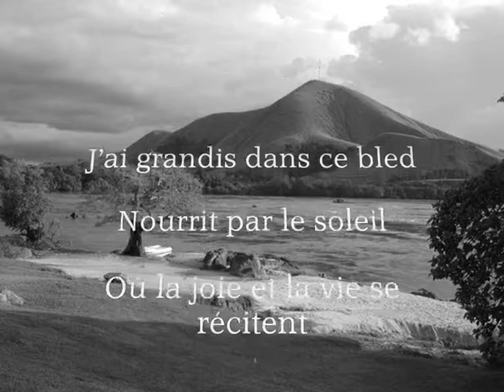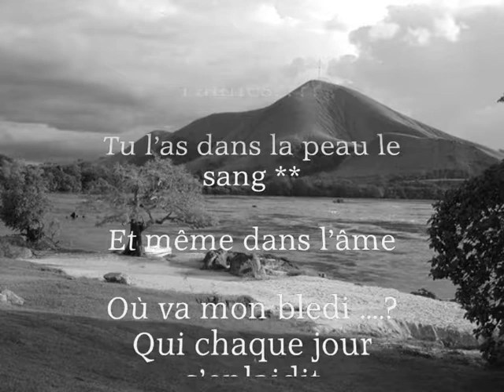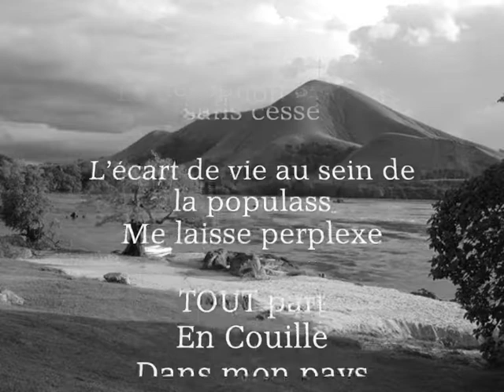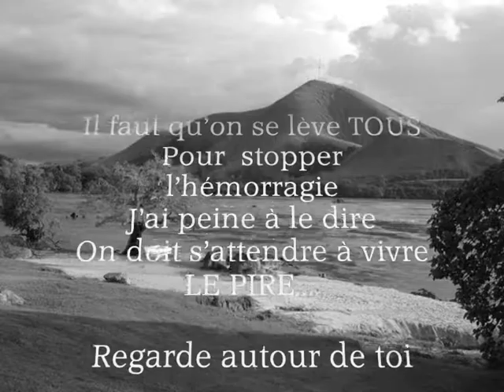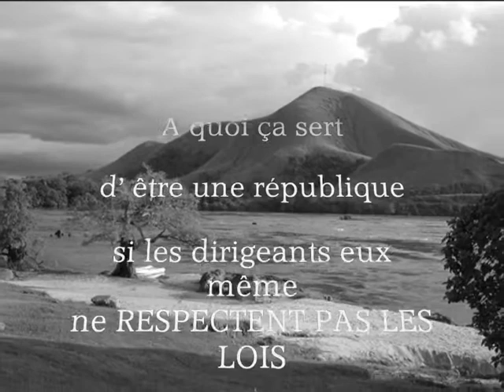Gabon :où va la vie _Hosté,Dym killaz & Penny brice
rap gabonais  avec   Penny brice Dym killaz et Hosté